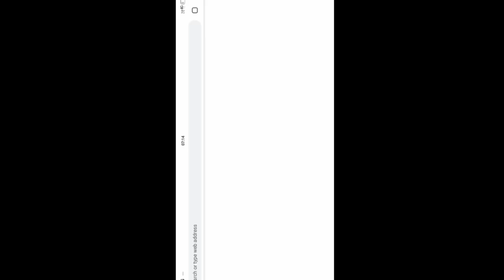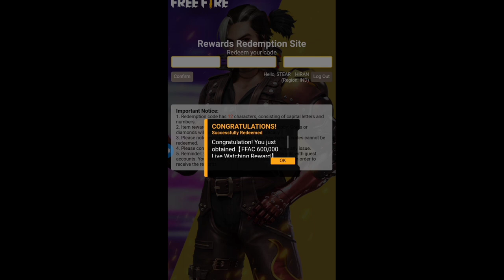FREE FIRE REDEEM CODE || 29 NOVEMBER REDEEM CODE FREE FIRE || FF REDEEM CODE TODAY 29 NOVEMBER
free fire redeem code today | 29 november redeem code free fire | ff redeem code today 29 november

free fire redeem code for today 29 november| ff redeem code rewards | ff redeem code today